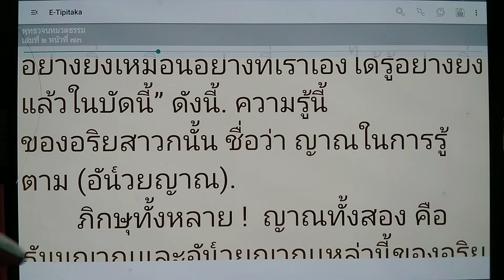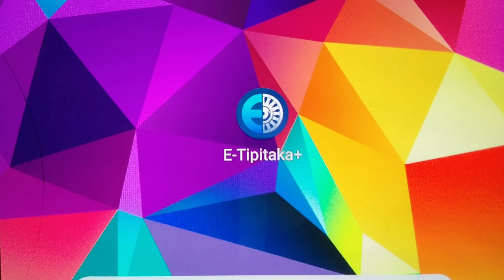เรียนรู้ พุทธวจน - ญาณวัตถุ 44 (นามรูป)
ขอขอบคุณข้อมูลจาก Application E-Tipitaka
พุทธวจนหมวดธรรมเล่มที่ 2 คู่มือโสดาบันหน้าที่ 57 และ 74